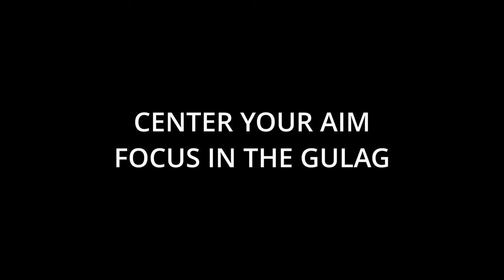COD Warzone 2 - How to NOT Suck!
FAIL into SUCCESS! LEARN these LESSONS!

LIKE, SUB, SHARE for MORE  WARZONE 2 content!

milvetgaming, mvg, militaryveterangaming